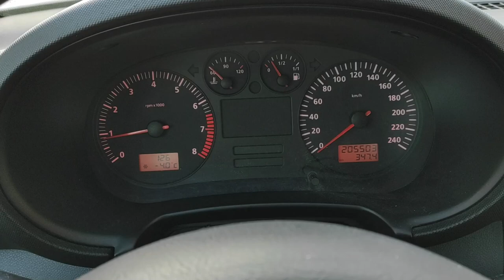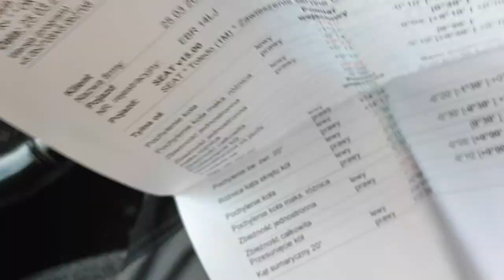Seat Toledo 1.6 Benzyna Polski Salon